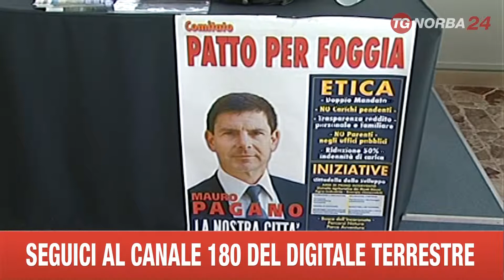FOGGIA NASCE COMITATO "PATTO PER FOGGIA"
IN VISTA DELLE ELEZIONI COMUNALI DI MAGGIO È NATO IL COMITATO "PATTO PER FOGGIA". IL PORTAVOCE MAURO PAGANO HA PRESENTATO UN PROGRAMMA DI MASSIMA, CHIEDENDO ALLE FORZE POLITICHE - SENZA DISTINZIONE DI SCHIERAMENTO - DI SOTTOSCRIVERLO. TRA I PRINCIPI TRASPARENZA, MORALITÀ E RIDUZIONE DELLE INDENNITÀ DI CARICA. TRA LE PROPOSTE CONCRETE LA CREAZIONE DI UNA CITTADELLA DELL'INNOVAZIONE E DELLO SVILUPPO, MA ANCHE MIGLIORARE I SERVIZI NELLE CIRCOSCRIZIONI E DARE VITA AD UNA CONSULTA PER I CITTADINI. PATTO PER FOGGIA, INOLTRE, PAGANO SUGGERISCE UNA MONETA COMPLEMENTARE: NASCEREBBE COME SUSSIDIO PER INDIGENTI, POTREBBE ESSERE SPESA SOLO IN CITTÀ ED IL COMUNE POTREBBE ABBUONARE - A CHI LA USA - IL 20% DELLE IMPOSTE MUNICIPALI. NON SI ESCLUDE CHE IL "PATTO" POSSA SCENDERE IN CAMPO COME LISTA CIVICA.